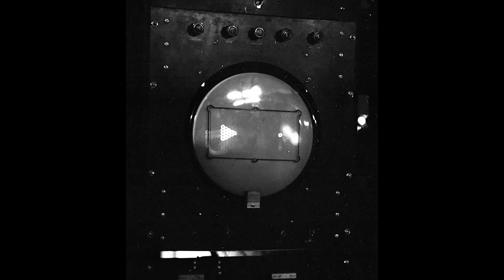Игра (game) The Pool --- обзор (review) 1954 (Eng sub)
В видео представлены самые старые игры или первые видеоигры (игры 1950х), здесь обзор игры The Pool, которая вышла в 1954 году. Платформа этой игры The Pool mainframe.

The video shows the oldest games or the first video games (games of the 1950s), here is an overview of The Pool game, which was released in 1954. The platform of this game is The Pool mainframe.